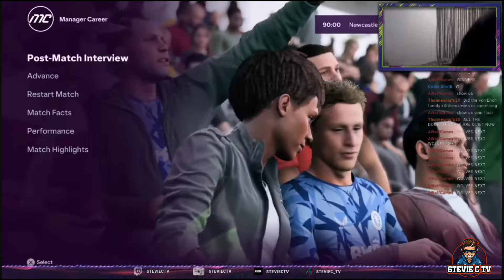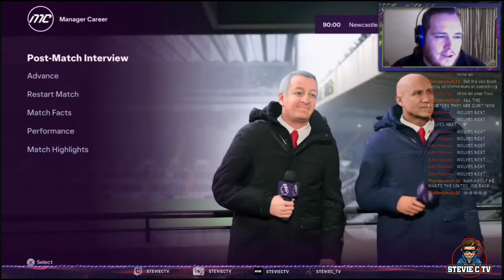[FUNNY] STEVIE C HAS WON THE PREMIER LEAGUE WITH ASTON VILLA!!!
EA FC 24 - Career Mode - Episode 29